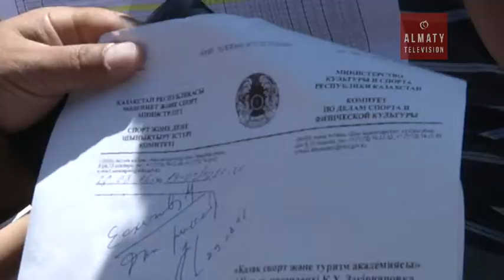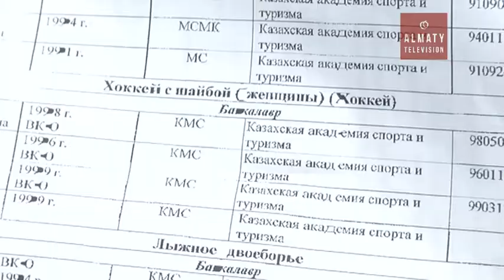День знаний отметили в Академии спорта и туризма (01.09.16)